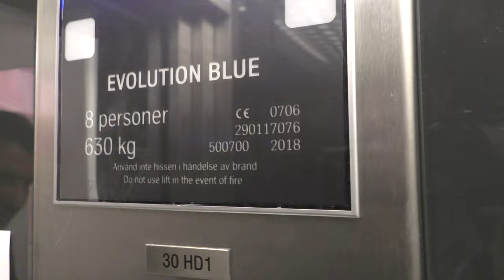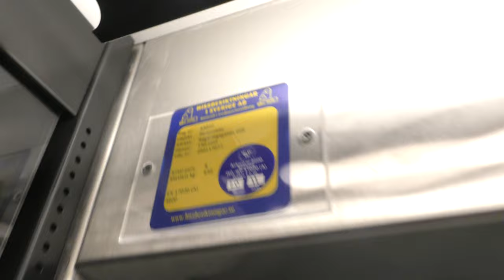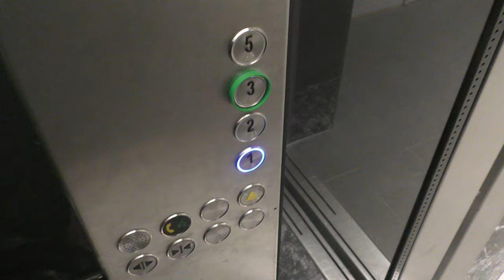2x 2018 ThyssenKrupp Evolution Blue MRL-Traction Elevator @ Gallerian Shopping mall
ELEVATOR INFORMATION!

Manufacturer/Tillverkare: ThyssenKrupp Elevator AB
Model/Modell: Evolution Blue
Installation year/Byggår: 2018
Serial Number/Tillverkningsnummer: 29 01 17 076 & 077
Capacity/Maxvikt: 630Kg - 8 Persons
Floors/Antal våningar: 4 = 1 2 3 5

Location/Adress: Hamngatan 37, 111 53 Stockholm (City) SWEDEN!
Camera/Kamera: Panasonic HC VFX990!